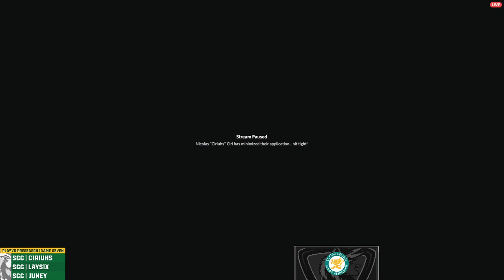Game Seven: PlayVS Fortnite Preseason